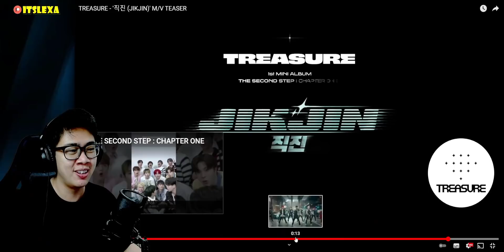TREASURE - '직진 (JIKJIN)' M/V TEASER REACTION